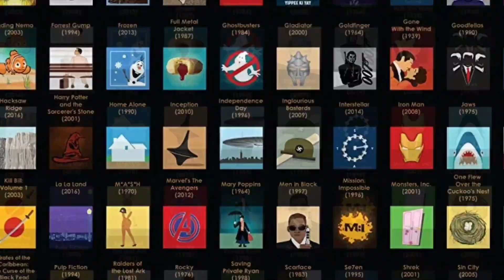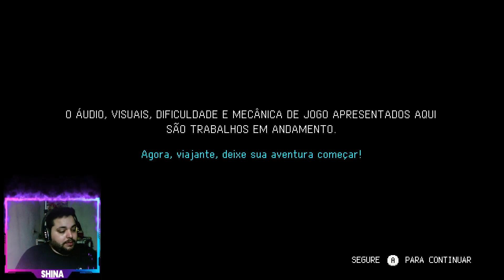🎮 GAMEPLAY! Jogamos a demo de SEA OF STARS no Nintendo Switch. Será que é o jogo é bom? Confira!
Vídeo feito pelo nosso Youtuber parceiro Anderson Schneider do canal RIVOTRIO GAMES para o NERDLICIOUS!

Desenvolvido e publicado pela Sabotage Studio, SEA OF STARS é um game indie de RPG e aventura por turnos e elementos de crafting e melhorias de itens. O jogo será lançado no dia 29 de agosto de 2023 para Nintendo Switch, PlayStation 5, PlayStation 4 e PC, mas os jogadores já podem testar uma versão Demo, que foi base para este nosso preview.

Testamos SEA OF STARS através da demo disponibilizada na eShop para Nintendo Switch.  O jogo está em português do Brasil e mais 9 línguas estrangeiras como Alemão, Chinês simplificado, Chinês tradicional, Coreano, Espanhol, Francês, Inglês, Japonês e Russo.